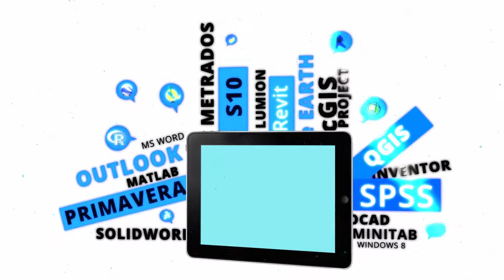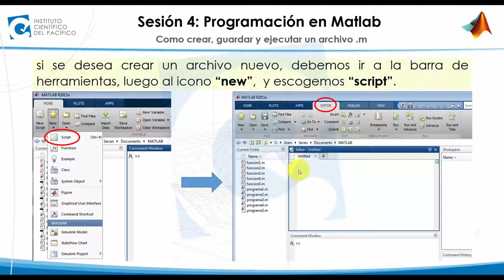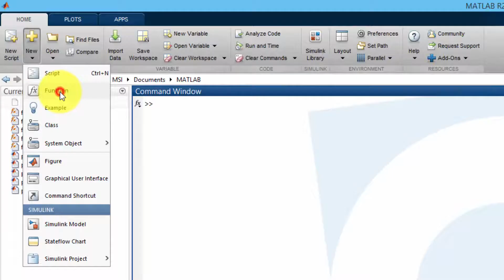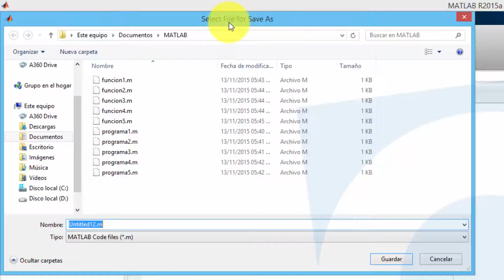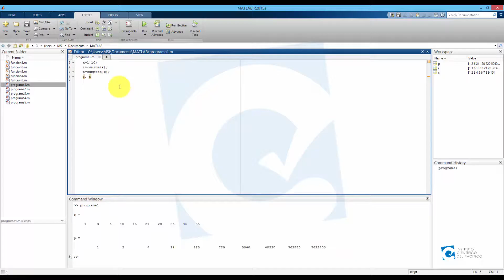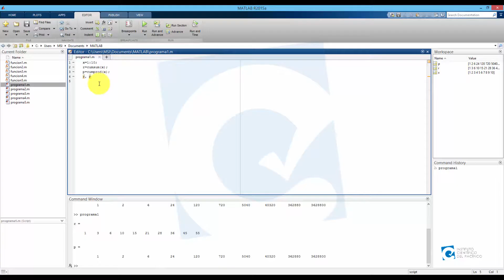2 COMO CREAR, GUARDAR Y EJECUTAR UN ARCHIVO - MATLAB